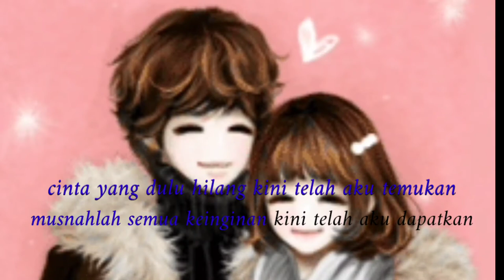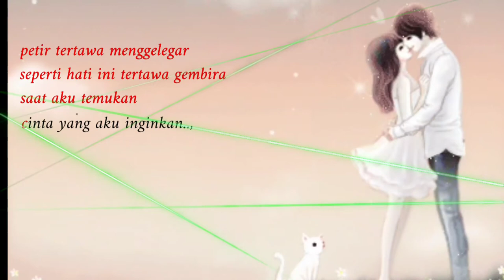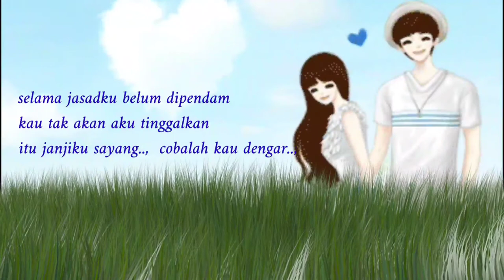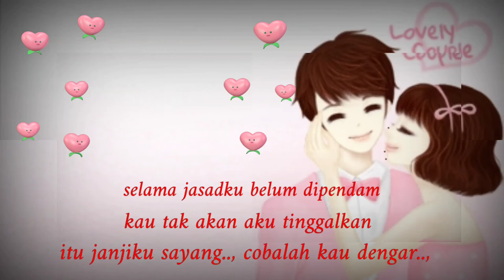ESA BAND _ CINTA YANG DITEMUKAN gambar animasi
hay guys..,!!!
masih adakah yang puterin lagu ini ditahun 2020 ini. lagu ini dipopulerkan oleh band indi lokal ( ESA BAND ) lagu ini sempat buming pd masanya  diwilayah serang & sekitarnya..,